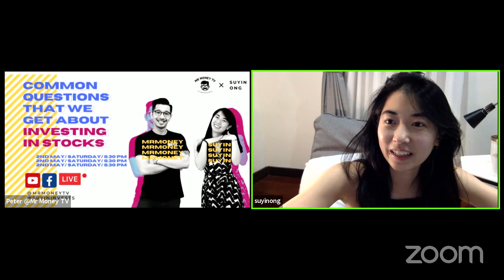Common Questions About Stock Investing | Suyin Ong x Mr Money TV LIVE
Hi everyone! This video is a live stream that I did with Mr Money TV where we were just chatting about what are some of the common questions we get about stock investing, some bizarre ones and also answering a couple of your questions that you had for us too.

He's definitely someone that pushes me to try new things and to challenge myself with things I personally hold myself back from (like this livestream). So do check out his youtube channel and show him some love and support! He's a great entertainer paired with strong work ethic! CK and him make an amazing team!